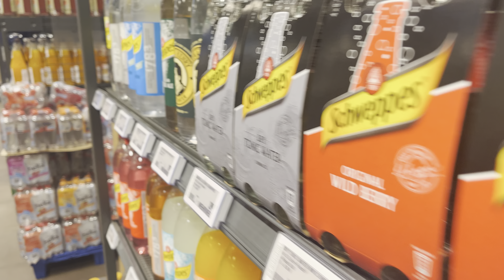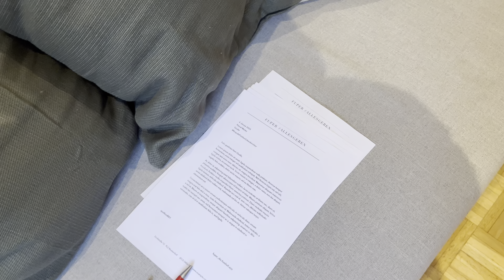Ich unterschreibe einen Vertrag!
Hey Liebe Community,

Ich freue mich mega euch das ganze erzählen zu dürfen. Wir werden im Jahr 2023 mit FUPER zusammen Projekte planen. Projekte wie Fußball Turniere und wir wollen eine eigene Schiedsrichter Collection, auf dem Markt bringen. Außerdem könnt ihr euch, auf einen geilen Merch freuen. Ich bin gespannt was so alles auf uns zu kommt. Danke für euren Support und denkt dran, immer Fair und Sportlich bleiben!

LG Qualle.